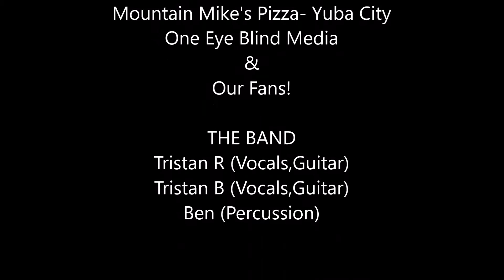Open Mic Night 071416